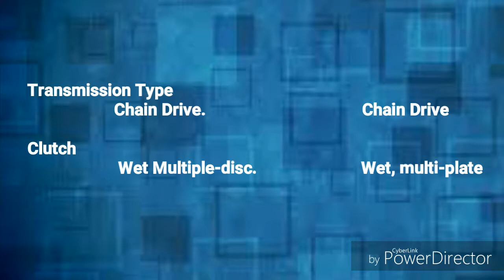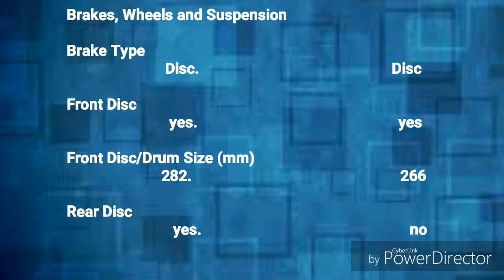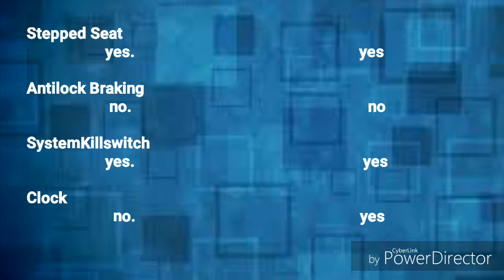Gixxer sf VS R15 v3 comparison review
Suzuki Gixxer SF Overview

The Suzuki Gixxer SF is a fully-faired premium commuter motorcycle which is targeted more as a tourer than commuter. Borrowing key styling elements from Gixxer like similar looking rear panels and muscular fuel tank the bike looks sportier with the additional fairing. Built around the single downtube frame, the bike draws power from the 155cc, engine developing 14.6bhp.

The fully-faired version of the popular 150cc bike Suzuki Gixxer is quite popular in its segment. Styled in tandem with the regular version, the additional fairing further accentuates the sporty flair lending a muscular look to the bike. Powering the fully faired Gixxer is the same 155cc engine that does duty on the standard version.

Suzuki Gixxer SF Looks

The only difference between the regular version and SF variant is the full fairing while it borrows key styling features such as LED tail lamps, digital instrument cluster, clear lens indicator etc from its naked sibling. Available in three colour schemes, SF has inherited the chiselled fuel tank from its naked sibling. The oval-shaped dual exhaust and the Y shaped-three spoke alloy rims have also been carried over from the regular Gixxer.

Suzuki Gixxer SF Engine Specifications & Transmission

Gixxer SF houses the same engine that powers the naked version. The 154.9cc, single cylinder engine puts out top power and torque of 14.6bhp at 8000rpm and 14Nm at 6000rpm respectively.

Suzuki Gixxer SF Features

Most of the features are carried over from the naked version like the digital instrument cluster, clear lens indicator, chiselled fuel tank, LED tail lamps, tachometer, odometer, indicators, fuel gauge, clock, gear indicator, adjustable RPM indicator, windshield, three spoke alloy wheels etc.

Suzuki Gixxer SF Braking & Handling

Stopping power is provided by disc unit in front and drum unit at back.

Suzuki Gixxer SF Wheels & Tyres

To match the macho stance of the fully faired bike, Suzuki has used 140 section tyre at rear and the bike gets Y-shaped three spoke alloy wheels.

Suzuki Gixxer SF Competition

Rivalling the likes of Honda CB Hornet 160R, Bajaj Pulsar 220 and Yamaha Fazer V2.0 FI, Gixxer SF is a lucrative option in the 150cc segment.

Yamaha R15 3.0 launched in India at Rs. 1.25 lakh (ex-showroom, Delhi). The 2018 Yamaha YZF-R15 V3 Power comes from the new 155 cc, liquid-cooled engine that produces 19 bhp at 10,000 rpm and 15 Nm of peak torque at 8500 rpm, which comes paired to a 6-speed gearbox. The engine runs on a higher compression ratio (11.6:1) and now gets lightweight forged aluminium piston. It also comes with variable valves actuation (VVA) that aids in providing torque at low rpm. The full faired motorcycle laso comes with an assist and slip clutch for a smoother operation under hard downshifts.

gixxer sf price
gixxer sf fi
gixxer sf black
gixxer sf abs
gixxer sf sp
gixxer sf modified
gixxer sf fi abs
gixxer sf top speed
gixxer sf price in bhopal
gixxer sf red
gixxer sf
gixxer sf mileage
gixxer sf abs review
gixxer sf abs fi
gixxer sf abs on road price
gixxer sf all models
gixxer sf abs mileage
gixxer sf all colors
gixxer sf abs fi price
gixxer sf average
gixxer sf abs blue
gixxer sf bike
gixxer sf blue
gixxer sf body parts
gixxer sf black price
gixxer sf black and red
gixxer sf black 2017
gixxer sf bhp
gixxer sf battery
gixxer sf black hd wallpapers
gixxer sf colours
gixxer sf colors
gixxer sf crash guard
gixxer sf cost
gixxer sf cover
gixxer sf clip ons
gixxer sf cons
gixxer sf chain set
gixxer sf chain sprocket
gixxer sf choke
gixxer sf details
gixxer sf decals
gixxer sf disadvantages
gixxer sf doom
gixxer sf drawbacks
gixxer sf dual channel abs
gixxer sf double disc
gixxer sf down payment
gixxer sf digital meter
gixxer sf doom price
gixxer sf engine
gixxer sf engine oil
gixxer sf exhaust
gixxer sf emi calculator
gixxer sf ex showroom price
gixxer sf engine oil capacity
gixxer sf exhaust sound
gixxer sf engine cover
gixxer sf engine guard
gixxer sf extra fittings
gixxer sf fi price
gixxer sf fi abs review
gixxer sf fuel tank capacity
gixxer sf fi top speed
gixxer sf fi vs gixxer sf
gixxer sf fi review
gixxer sf fi abs price
gixxer sf full form
gixxer sf grey
gixxer sf ground clearance
gixxer sf graphics
gixxer sf gray
gixxer sf grey color
gixxer sf grey colour
gixxer sf gear shift pattern
gixxer sf glass sparkle black
gixxer sf gear problem
gixxer sf gallery
gixxer sf headlight
gixxer sf helmet
gixxer sf headlamp
gixxer sf hd images
gixxer sf handlebar
gixxer sf hd
gixxer sf headlight bulb
gixxer sf headlight modified
gixxer sf high speed
gixxer sf headlight modification
gixxer sf images
gixxer sf images hd
gixxer sf indicator price
gixxer sf india price
gixxer sf in black
gixxer sf in india
gixxer sf indian price
gixxer sf in olx
gixxer sf in black colour
gixxer sf image download
gixxer sf jacket
gixxer sf jaipur
gixxer sf jabalpur price
suzuki gixxer sf jacket
suzuki gixxer sf jaipur price
suzuki gixxer sf jodhpur